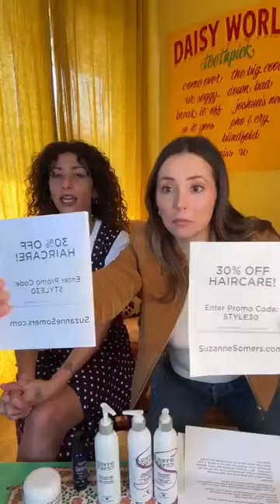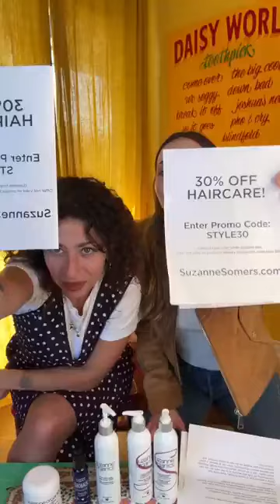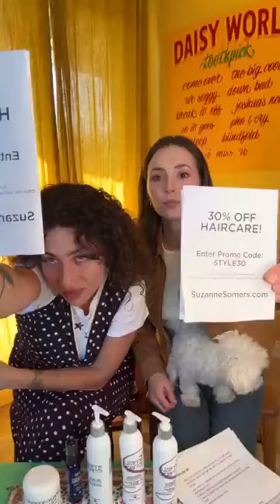Curls, Waves or Stick Straight - We've Got You Covered | Suzanne Somers 2024